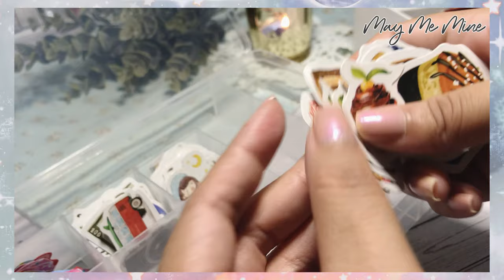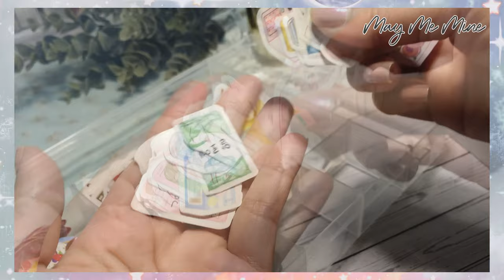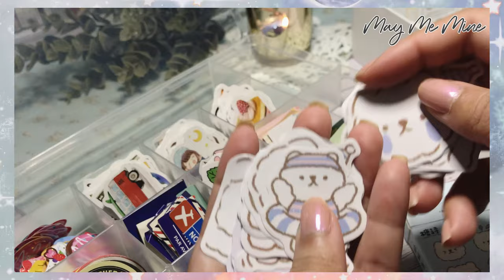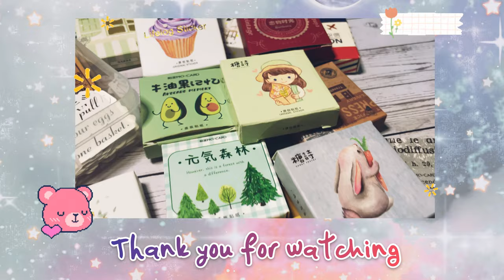Organize With Me | Cute Sticker Box 💖 | How to organize stationery?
💖 Organize With Me | Cute Sticker Box 💖

Hello everyone! It's time for "Organize With me" again! 💕

Today I plan to change the way I keep the sticker box. Although it's good to keep them in original box but I find it's a bit hard to bring them in and out when I want to find or use them for journaling.

So I got a plastic storage box from Daiso Japan which just perfect to keep all the stickers for me. Hope you enjoy watching and find this video a bit useful? eieie.